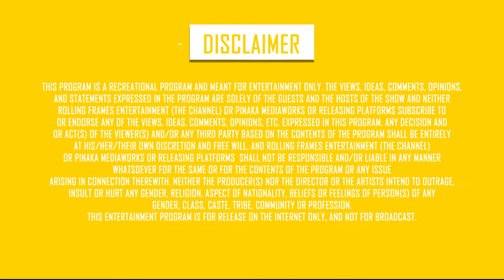Painda Saha Da ft. Gurpreet Waraich | S01 E08 | Dil Ki Dastak | Poetry & Shayari | RFE TV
Listen to 'Pinda Saha Da' beautifully written poetry by Gurpreet Waraich in the latest episode of DilKiDastak only on RFE TV!

Genre - Poetry/Shayari

Tune in to RFE TV, every Saturday at 8pm to catch the most mesmerizing poems by Gurpreet Waraich.